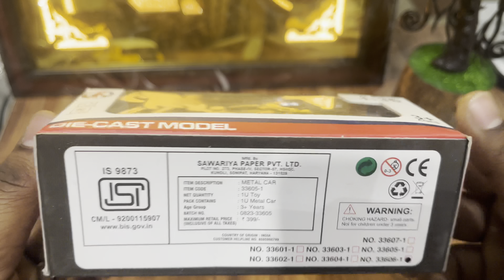Unboxing, Toyota FJ, cruiser, metal diecast car toy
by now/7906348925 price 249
Marvel Avengers Hulk, Thanos, nano weapon Iron-Man Metacolle! Total dispatch! | DuDuPopTOY